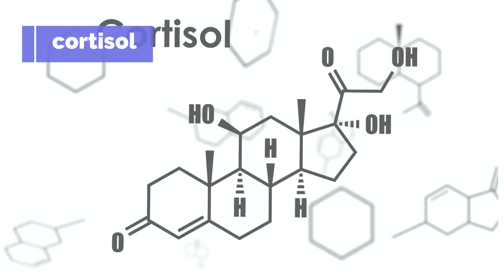Stress and The Brain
Dr. Amy Moore talks about stress and how it affects the brain!